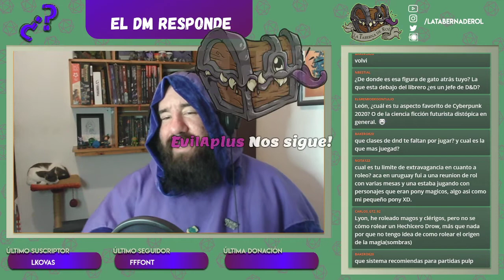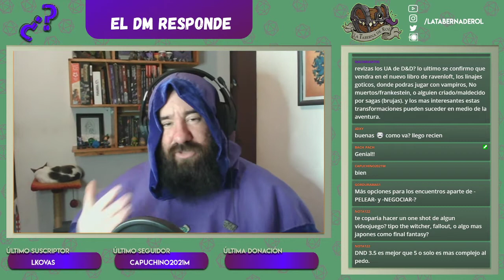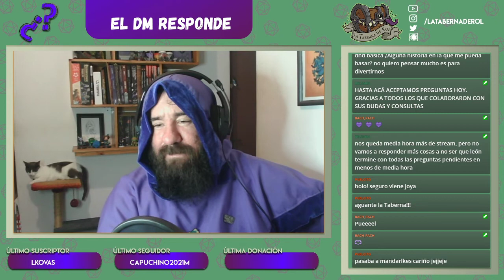El DM Responde 🧙‍♂️ #61 Diferido - Stream por Twitch!